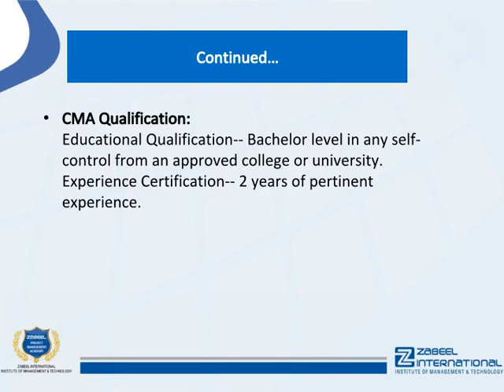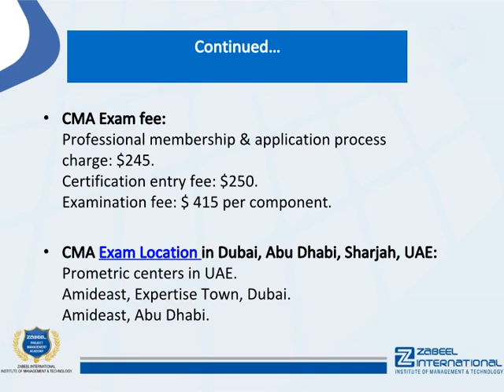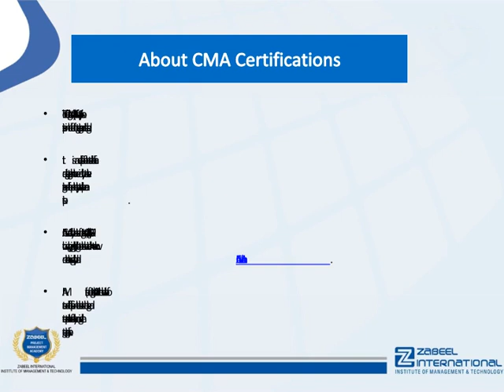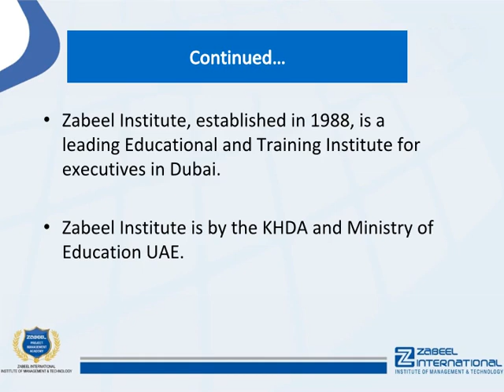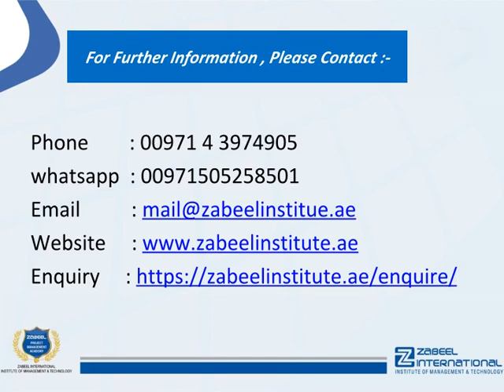How do I schedule my CMA exam? | CMA exam location | Zabeel Institute-Dubai-UAE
How do I schedule my CMA exam? | CMA exam location

CMA exam location, in order to make a CMA exam appointment, you will need to register for a CMA testing window, pay CMA exam fees, select a Prometric testing center, schedule the CMA exam appointment, and confirm your appointment.

This short article talks about and discusses the details of the CMA exam location in the UAE.

Where Can the CMA exam be Scheduled?

CMA Exam date:

With 3 examination windows annually (May-- June, September-- October as well as January-- February), you can set up examinations each time and place practical for you.

CMA Qualification:

Educational Qualification-- Bachelor level in any self-control from an approved college or university
Experience Certification-- 2 years of pertinent experience

CMA Examination Enrollment:

Trainees can register themselves online on the IMA internet site. Assistance will be offered while enrollment.

CMA Exam Date:
With three test home windows every year (May-- June, September-- October, and also January-- February), you can arrange tests at a time and place practical for you.

CMA Exam fee:
Professional membership & application process charge: $245.
Certification entry fee: $250.
Examination fee: $ 415 per component.

CMA exam location in Dubai, Abu Dhabi, Sharjah, UAE:
Prometric centers in UAE.
Amideast, Expertise Town, Dubai.
Amideast, Abu Dhabi.

Zabeel offers certified supply chain profession training and IMA Certification preparatory courses in Dubai and Sharjah in UAE.

To know more about the APICS certification course in Dubai, visit Zabeel Institute